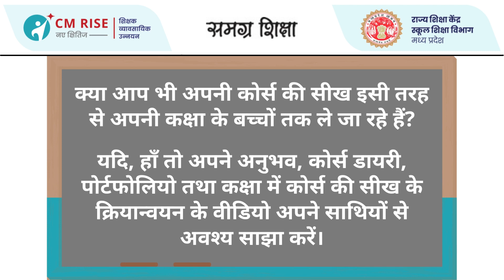PSP 2 Khandwa Vandana Kajle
खंडवा जिले की शिक्षिका वंदना काजले द्वारा प्रभावी शिक्षण प्रक्रियाएं कोर्स शृंखला अंतर्गत द्वितीय कोर्स कक्षा मे बच्चों की सक्रियता की सीख का कक्षा मे क्रियान्वयन